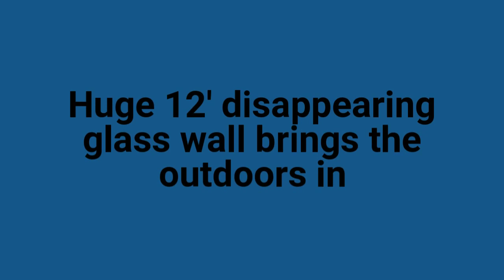SOLD! 7133 Laurel Oaks Drive Scott Baker Realtor